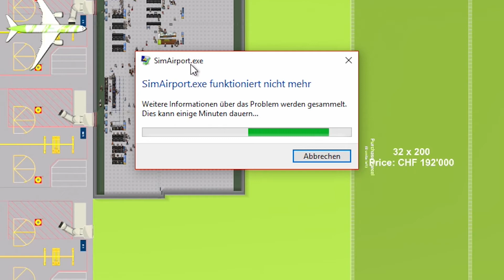Absturz bei Landkauf! |Let's Play Sim Airport #75 [Deutsch]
Eine neue Folge Sim Airport, wir bauen unseren Flughafen auf, Viel Spaß!
Sim Airport
Early Access Aufbau-Simulations Game von LVGameDev LLC 2017
Let's Play Sim Airport 2017